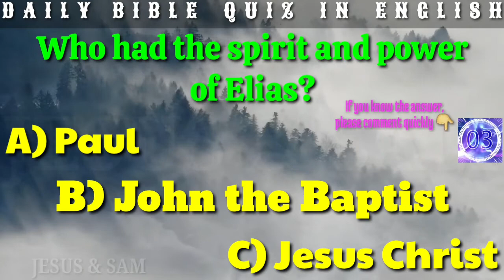Who had the spirit and power of Elias? | Jesus Sam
Daily Bible Quiz in Tamil (22/12/2020)
எலியாவின் ஆவியும் பலமும் உடையவர் யார்?
     A) பவுல்
     B) யோவான்ஸ்நானன்
     C) இயேசு கிறிஸ்து

Daily Bible Quiz in English (22/12/2020)
Who had the spirit and power of Elias?
     A) Paul
     B) John the Baptist
     C) Jesus Christ